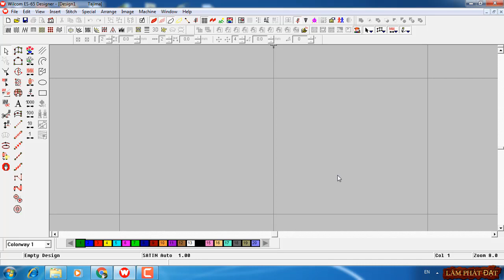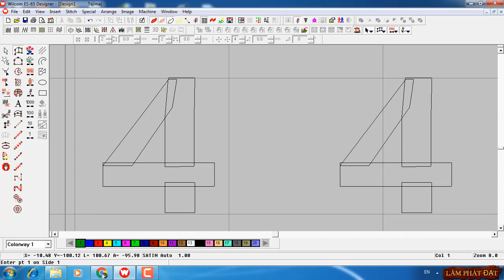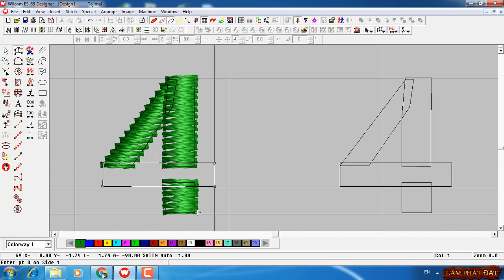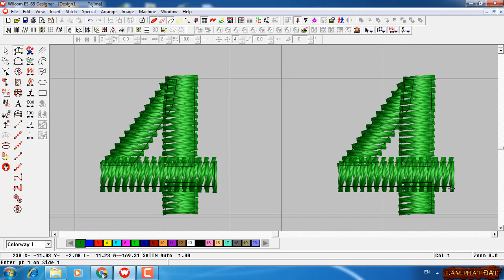Bài 31: Dạy Học Thiết Kế Mẫu Thêu Vi Tính Online Hình Chữ Số 4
⓵ Sale off hàng tuần giảm 50% giá thị trường tại Webiste